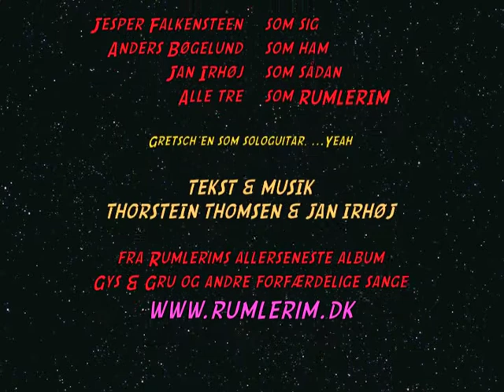Den hovedløse hestemand Rumlerim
Rumlerim skriver, spiller og optræder for børn og deres forældre (hvis de får lov at komme med til koncert...) - Her er sangen "Den hovedløse hestemand" med Gretsch Country Classic 1962 guitarfills og solo - spillet af hr. Jan Irhøj.